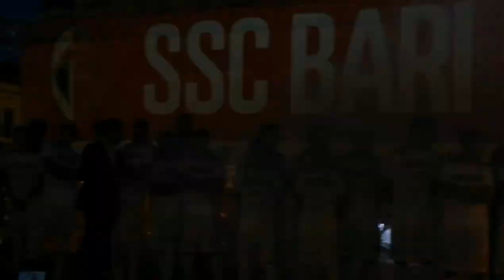La presentazione ufficiale della SSC Bari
L'evento in piazza Ferrarese con il ritorno di Ciccio Brienza